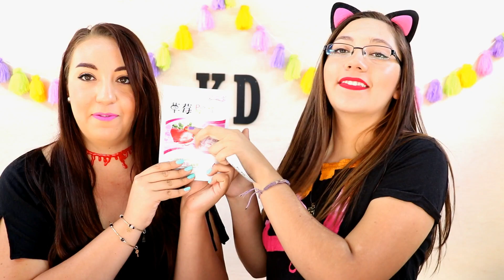BOLSA SORPRESA DE COSAS KAWAII - Ingenio KD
Kaders, esperamos que les guste mucho este vídeo los queremos!!

Recuerden que ya tenemos APARTADO POSTAL, así que si quieres enviarnos tus cartitas, dibujos o cualquier cosita te dejaremos la dirección aquí:

ENVÍANOS TUS CARTAS AL SIGUIENTE APARTADO POSTAL:
Kathia Fernanda Martinez
apartado 49 Zapopan Jalisco 1

INSTAGRAM INGENIOKD_____ ingeniokd
INSTAGRAM KATHIA____ martinez.kathia
INSTAGRAM DENISSE___ denissemtz09